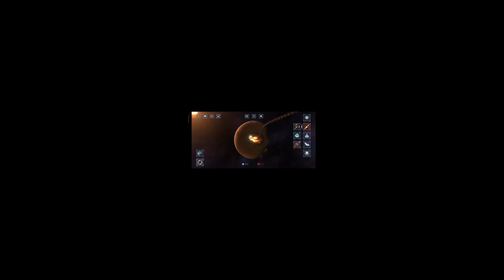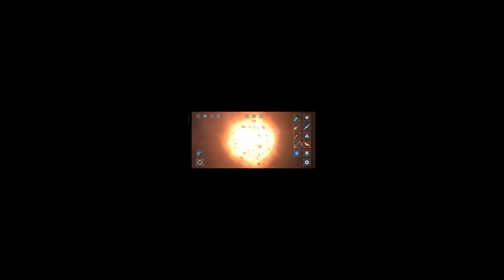Solar Smash Ep #2 ( Android Gameplay ITA )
LA MIA ATTREZZATURA PER REGISTRARE VIDEO :
ADATTATORE PER MICROFONO PER APEMANA77